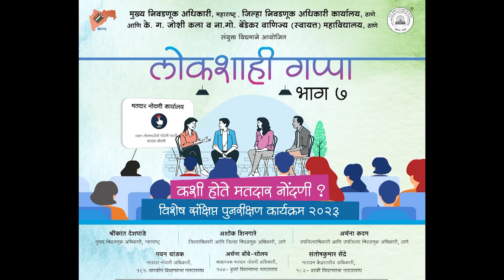लोकशाही गप्पा भाग ७ | DY DEO Archana Kadam | Voter Registration | CEO Maharashtra